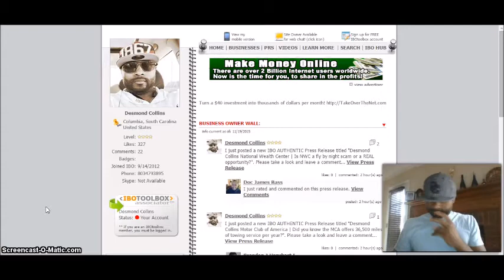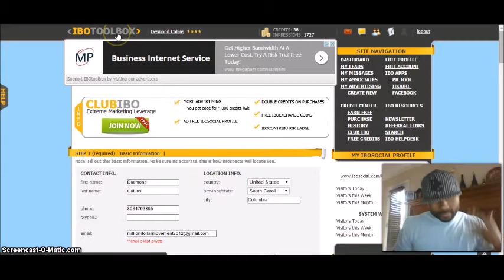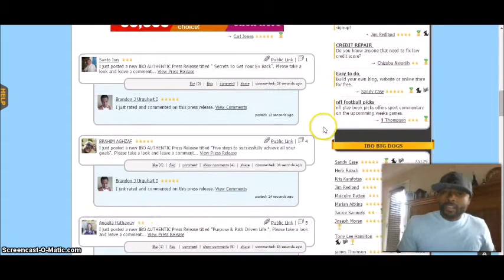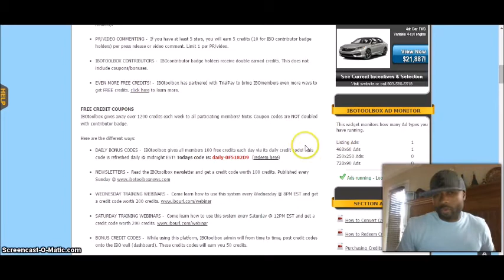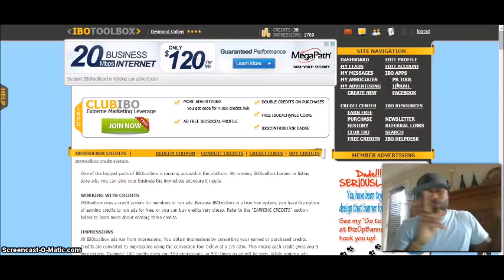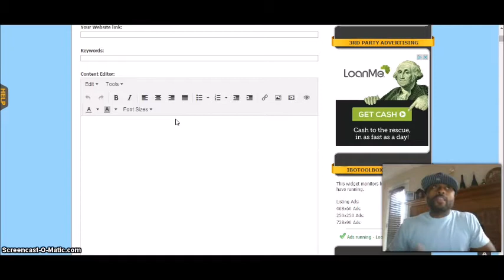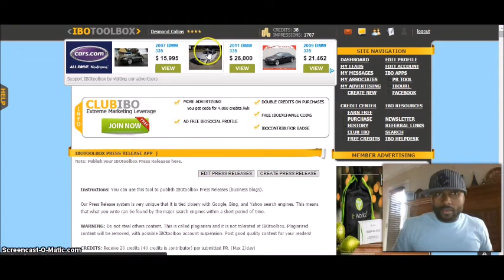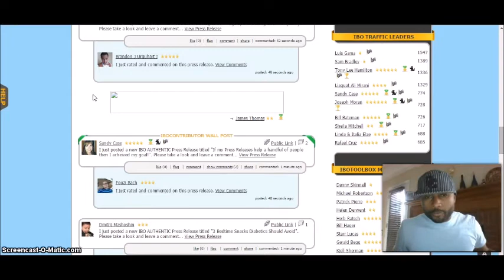Desmond Collins with IBOToolBox | IBOToolBox will EXPLODE YOUR BUSINESS!! FREE TO JOIN!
As an interpersonal interaction stage, Ibotoolbox emerges from the group because of some effective and novel components. Corner particular, around the regions of home business and web advertising, it is generally little contrasted with the fundamental interpersonal organizations on the web, however it gives a domain of profoundly focused on guests for home business visionaries to influence.

In this Ibotoolbox audit we have a 25 moment podcast from top home business coach, Eldon Beard, as he clarifies in point of interest exactly how this stage functions and why you should be utilizing it for your own business.

In the audit, Eldon covers how you can get on the front page of Google inside of hours by utilizing the official statement highlight, how to procure free publicizing, and the best practice for getting the most out of the stage.

Eldon Beard – IBOToolBox Review

You can agree to your free Ibotoolbox account - Here

Ibotoolbox

Ibotoolbox doesn't get a great deal of press or consideration yet it is a phenomenal spot to network and manufacture your home based business. Something that separates it from different stages is the actuality it is particularly centered around home business visionaries, and individuals why should looking profit from home.

It is substantially more of an expert systems administration stage for home entrepreneurs to utilize and is practically identical to LinkedIn, yet significantly more easy to understand. The way that it is such an exceedingly focused on stage for home business people gives it an alternate point contrasted with the titans like Facebook and LinkedIn for advertising purposes however.

Sign-up is totally free and there are no constrained moves up to get to distinctive components. From the minute you join you have entry to each instrument that other people has. Ibotoolbox levels the playing field in light of the fact that the set up business visionary, and another starter, both have the same instrument sets and same focal points to work with inside the framework.

The Ibotoolbox Review: The Features…

Like Facebook, there is a divider that you post to and you unite with different individuals. You can distribute public statements (which are similar to blog entries) and can get positioned effectively in Google. Different individuals will see these and can remark on them too. You can post up to 2 public statements for every day to pick up presentation.

Ibotoolbox audits

This is a key point we need to make in this Ibotoolbox audit; Approximately 90% of the guests to the stage are from individuals outside the framework. They have go to the site through the internet searchers in view of the public statements being positioned very.

As you take an interest on the stage, through composing public statements, composing divider posts, and remarking on different individuals content, you win credits which you can utilized with the expectation of complimentary promoting.

This is a capable element (especially in the event that you are on a tight spending plan) on the grounds that you can put standard advertisements and content promotions to advance your business. You do need to alternative of paying for publicizing on the off chance that you need much more noteworthy presentation and Ibotoolbox's rates are exceptionally sensible.

In the event that you utilize the stage the way it was planned you will be astounded at the outcomes. It just requires your time and your dedication. Next in this Ibotoolbox survey we have 5 tips for getting the most out of the stage…

Step by step instructions to Use Ibotoolbox Effectively…

1. You need to be a genuine individual and make a profile that uncovers something about who you are and gives individuals the chance to associate with you.

2. At the point when remarking on different individuals content dependably be proficient. Never endeavor to waste someone else's chance to pick up focuses. Be a pioneer and take the more ethical route.

3. Don't glaringly publicize your chance and items on Ibotoolbox. Your official statements can be special on occasion, yet in the event that you concentrate on sharing quality i.e tips, traps and sharing your encounters, you will see better results.

4. Be a patron. Search for chances to individuals and offer exhortation with them. In the event that you are a donor and you pick up a notoriety for being somebody of worth different individuals will normally need to take in more about you by looking at your profile and you interfaces.

5. Take part routinely and frequently. The all the more regularly you show up and remark on different individuals content the more noteworthy the introduction you will get.